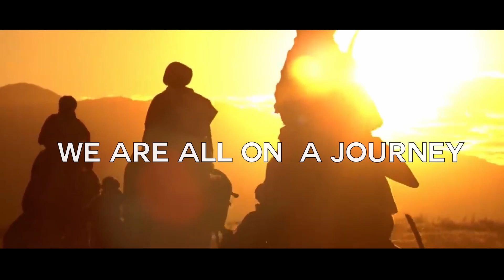The Journey To Hope - Trailer 1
You are invited to join us on the Journey To Hope, Christmas 2019.
Details:
24 December 7:00PM
25 December 9:30AM
1310 Racecourse Rd, Te Awamutu